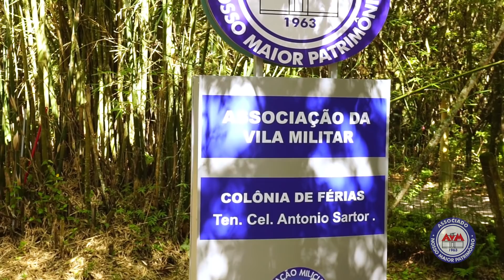Colônia de férias - Ilha do Mel